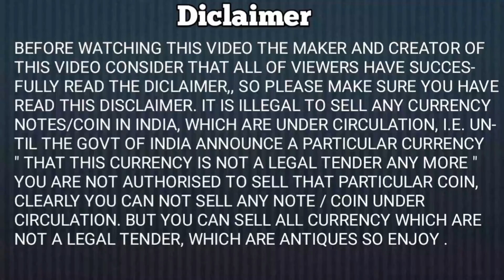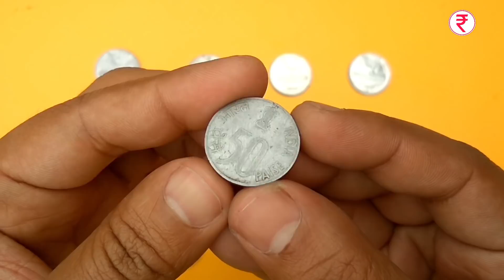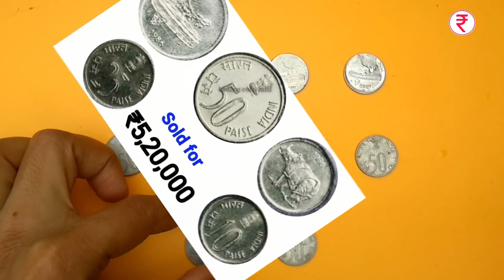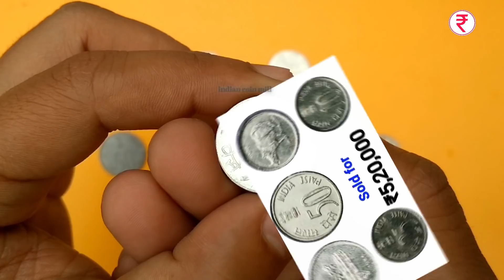अगर आपके पास हैं 50 पैसे के सिक्के तो अभी देख ले ll 50 paise most expensive coin | Indian Coin Mill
50 paise most expensive coin

Best Deal 10% का Discount इस लिंक से Buy करने पर

My Gears -
MIC Boya M1
Blue Snowball iCE